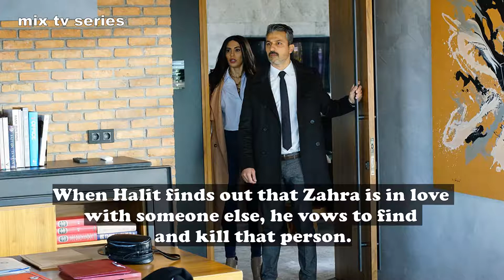Baraj - Episode 35 Preview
Baraj / The Dam - Episode 35 Preview

Episode Summary:
Bahar tries to hide her agreement with Alihan, while Nazım tries to find out what Alihan wants from Nehir.
When Nehir learns that she has been deceived once again, she finds herself in Tarik’s arms, whom she knows do loves her.
When Halit finds out that Zahra is in love with someone else, he vows to find and kill that person.